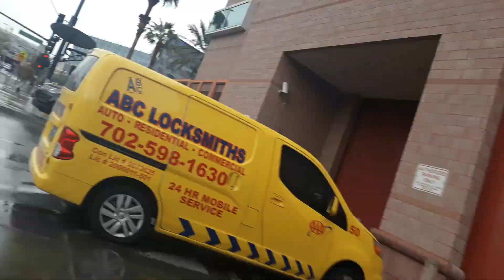LAS VEGAS COURTHOUSE, (DO-DO BIRD SIGHTING LOL) 1st amendment audit